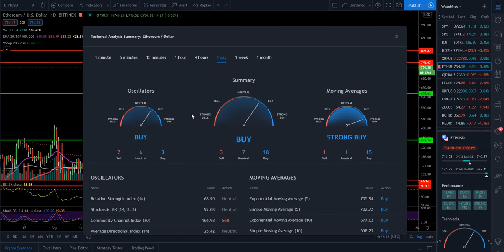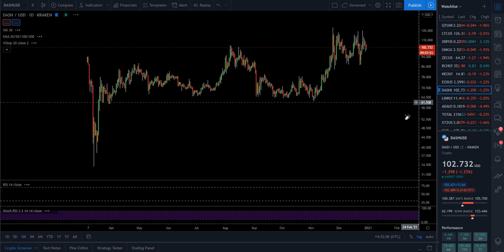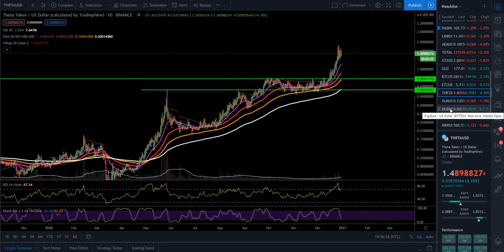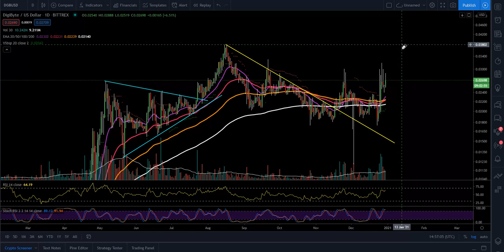MASSIVE ALTCOIN UPDATE!!!! ETH, XRP, LTC, BCH, DASH, TEZOS, LINK, THETA, DIGIBYTE!!!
Entertainment only!

Btc Address- 1NEzVWNdycwMB12AY1mLyn6nQLg4JditWk

Etc Address- 0x4341bD0407b4A3bf8E621665dD29555D61170Ddd

Bch Address- qrcslp3pgvx80cue7musq4sm62vw8ujhl5w8jr6pkk

Ltc Address- MAeQGSQeqbJHUeEQ46m2dMxQWoSkFWwB5M

Romans 10:13